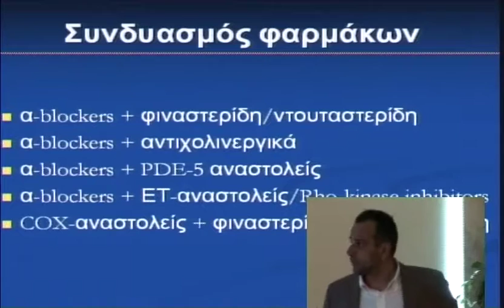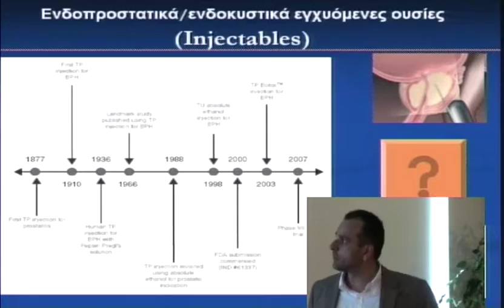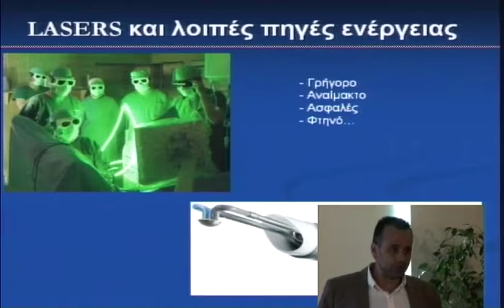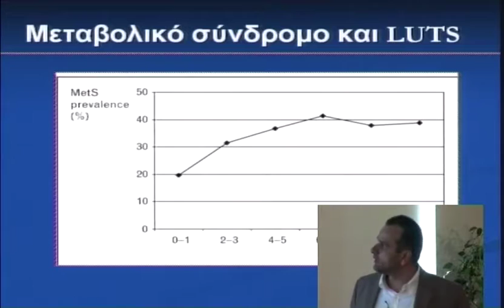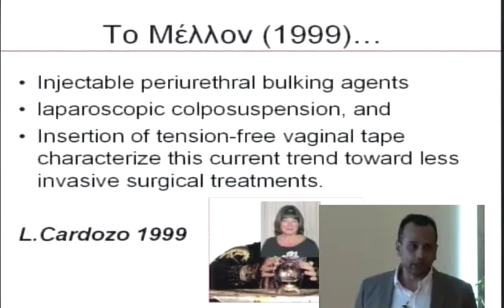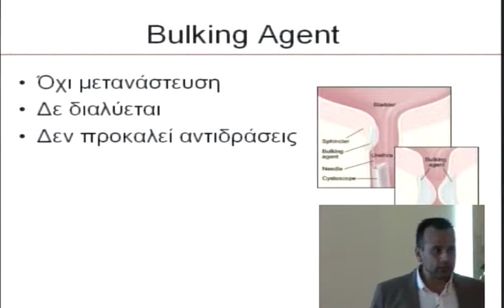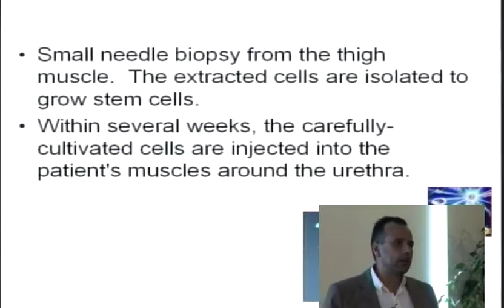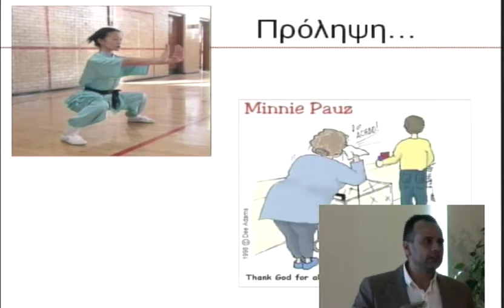3o diadr thursday 4 1